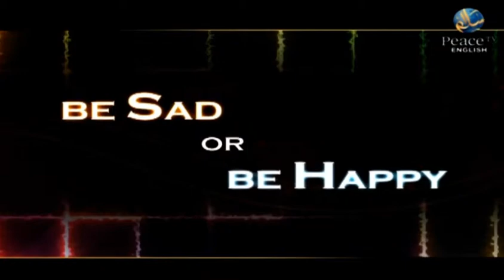26 Ways to be a Good Muslim Parent - Good Companions - EP 15 - Muhammad Tim Humble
26 Ways to be a Good Muslim Parent - Good Companions - EP 15